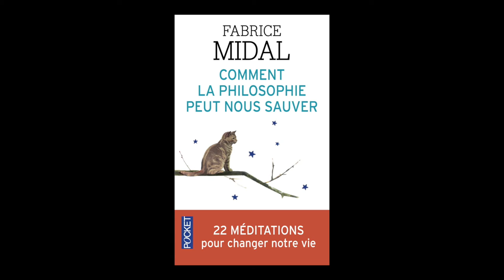Fabrice Midal - Comment la philosophie peut nous sauver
Fabrice Midal vous présente son ouvrage "Comment la philosophie peut nous sauver, 22 méditations pour changer notre vie" aux éditions Pocket.